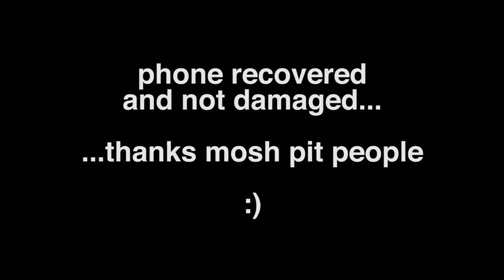Local H - The One With 'Kid' (Chicago Metro, April 19th, 2015) - MOSH PIT CAM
Video courtesy Ben Schreiner
Audio courtesy Charles Dewey Cole